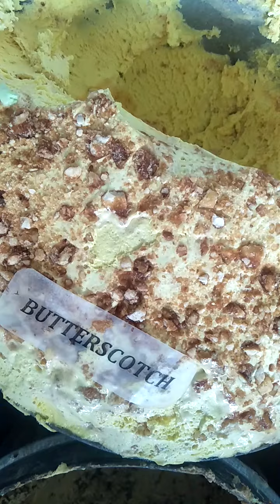ice cream scooping Icecream Scooping AajkuchToofaniFoodo Icecream alomnd mocha American nuts